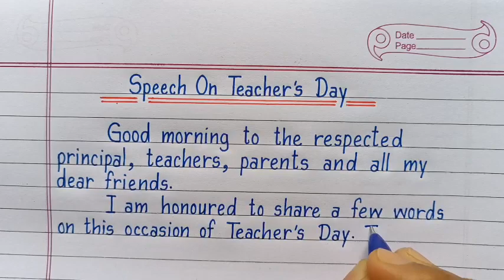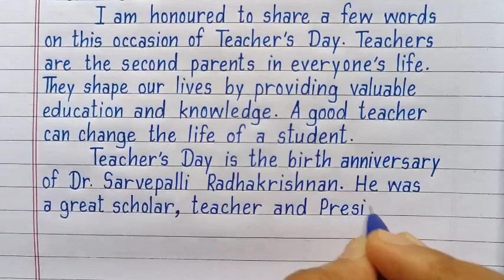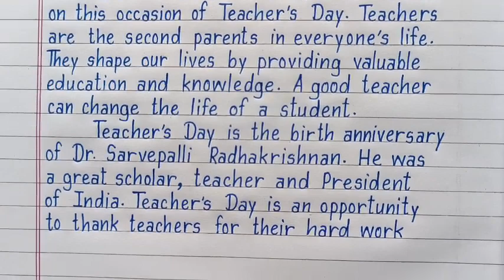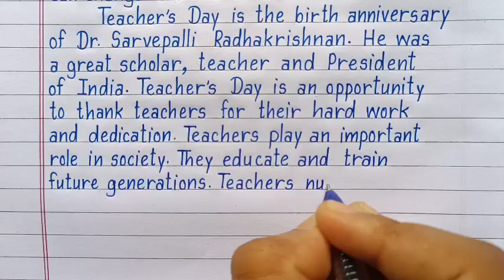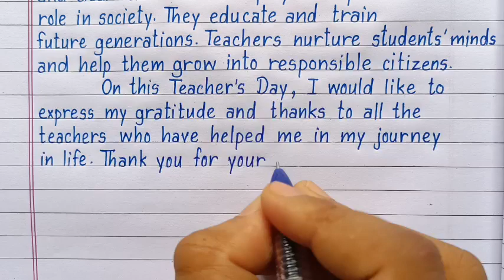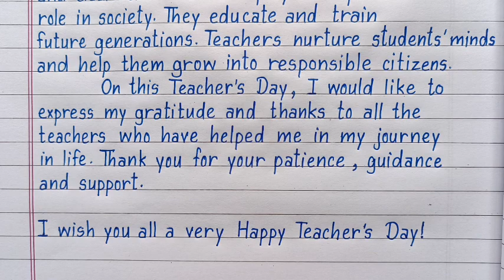Best Speech On Teachers Day in English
Hello Friends,
In this video we will write short speech on teachers day in english.

speech teachers day
शिक्षक दिवस पर भाषण
teachers day speech in english short speech
teachers day
teacher's day